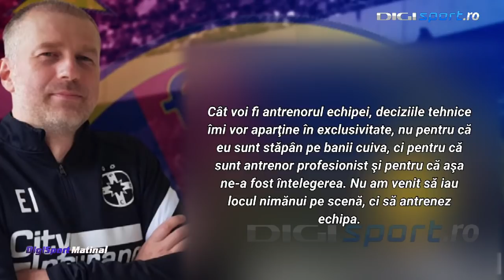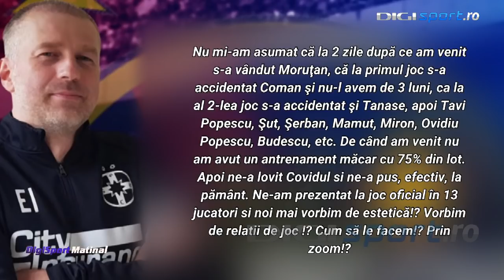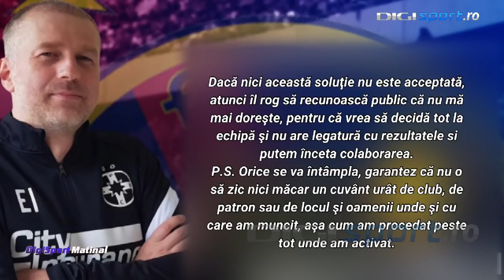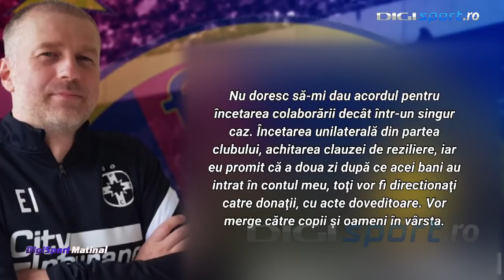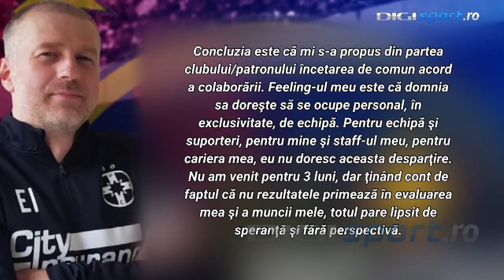”Donezi tu banii mei, mă?”. Gigi Becali a răbufnit la adresa lui Edi Iordănescu: ”Mă crucesc”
Gigi Becali și Edi Iordănescu au intrat într-un conflict de proporții, deși încă antrenorul este angajat la FCSB.